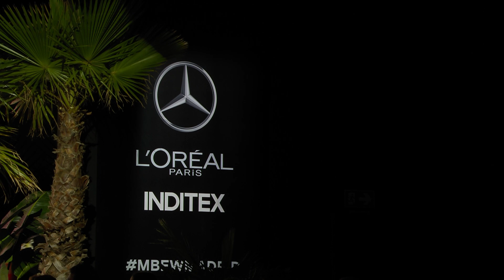MBFWMadrid | 78ª Edición | Desfile Pedro Del Hierro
Pedro del Hierro presenta su colección 'Delirio Habanero' para la próxima temporada de primavera-verano 2024 en MBFWMadrid.